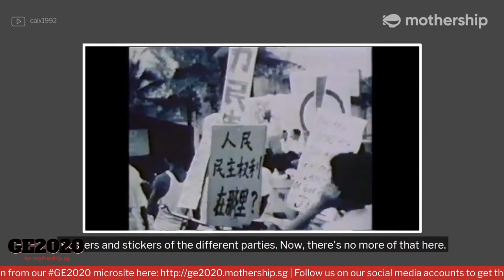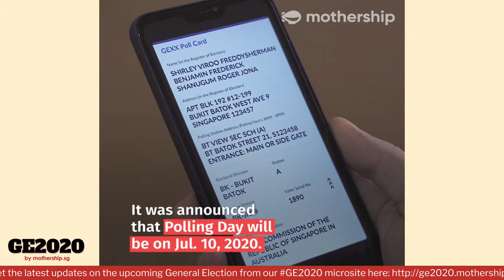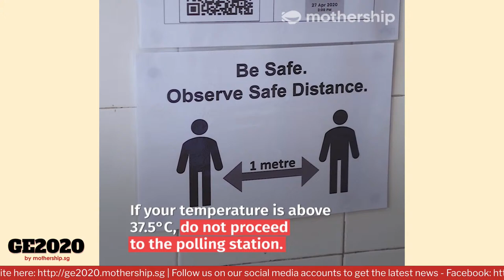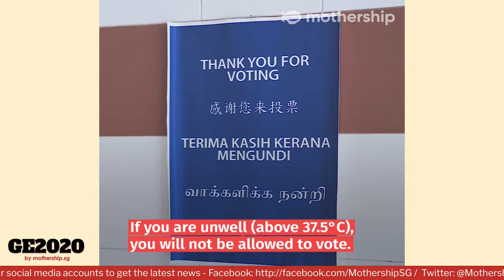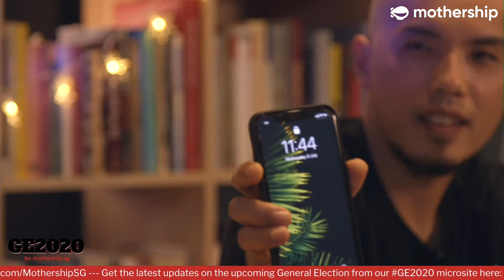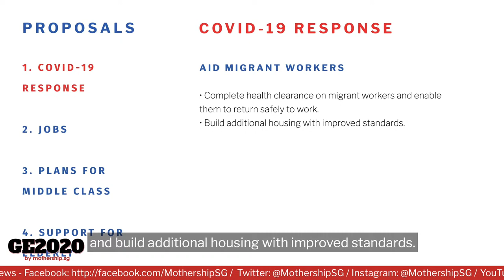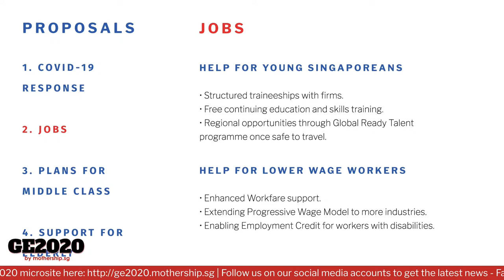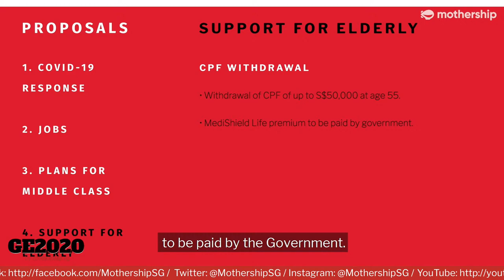GE2020: Campaigning Day 9 | The Sibeh Late Show with Mothership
We bring you a round up of all the things you need to know on Day 9 of GE2020 Campaigning in this sibeh late show with us.